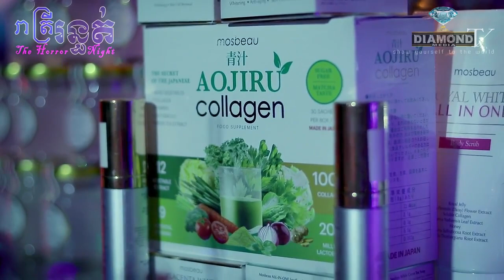លើកនេះបានច្បាស់😱 ខ្មោចបំពេកូនលើចុងអំពិល 👻💀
👉ជួបជាមួយ កញ្ញា ដា ឃើញខ្មោចបំពេកូនលើចុងអំពិល ច្បាស់ចែស😱👻💀
ឧបត្ថម្ភដោយ
- VP ធម្មជាតិ
- ទឹករ៉ែធម្មជាតិ បទុមវន្ត
- សាប៊ូសុខភាព
- ផ្ទះអីវ៉ាន់
=មានផ្សាយជូន រាល់ថ្ងៃអាទិត្យ ម៉ោង 9:00 នាទីយប់ 😱💀🙋
-​សម្រាប់អ្នកដែលចង់ចែករំឡែករឿងដែលធ្លាប់ជួបផ្ទាល់
-សម្រាប់អ្នកដែលចង់ ឧបត្ថម្ភៈ
សូមទំនាក់ទំនងតាមលេខខាងក្រោមនេះ
💎Diamond Media 💎
-Pre-Wedding & Wedding
-Spot TVC